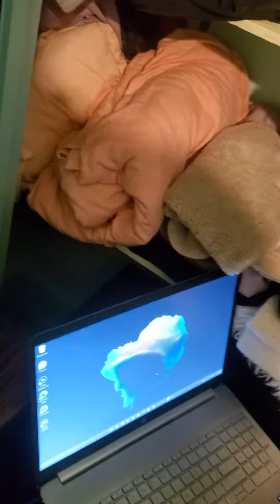IT IS TIME!!!!!!